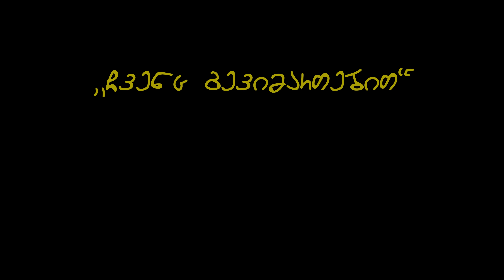კეთილები - "ერთად" (ტოპე და ტანჯულა) Ketilebi-Ertad (Music Video) Production Ray11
პროდაქშენი: Ray11
ტექსტის ავტორი: ზაზა ნოზაძე
მუსიკის ავტორი:HaruTune
რეჟისორი: შაკო ბაბუაძე
მსახიობები: გიორგი ჩუბინიძე(ტოპე)-აკაკი დარბაიძე(ტანჯულა)